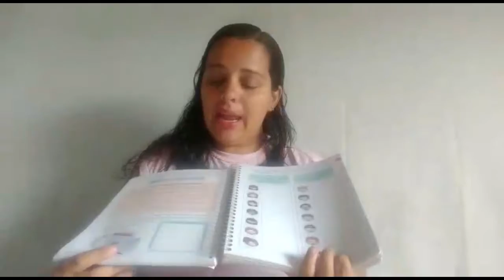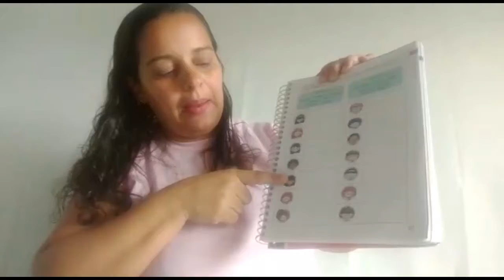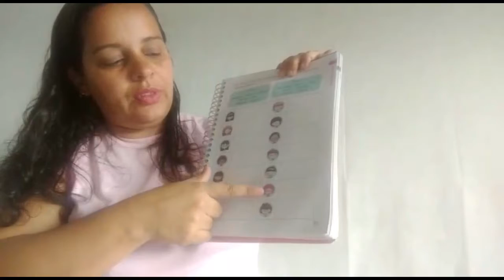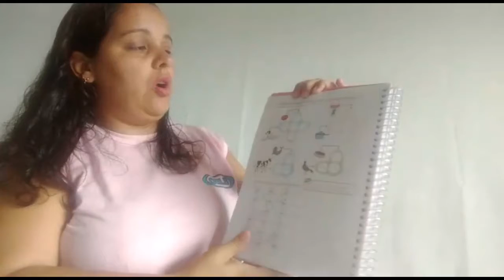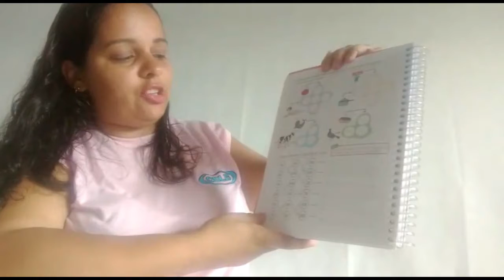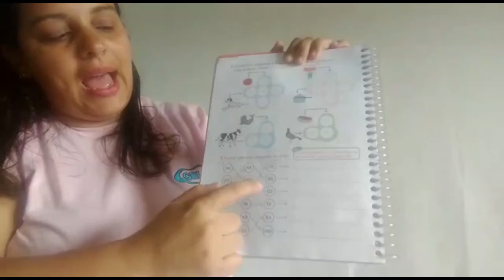PROFª. RAFAELA SAMPAIO - 30 DE ABRIL - 201 - PORTUGUÊS